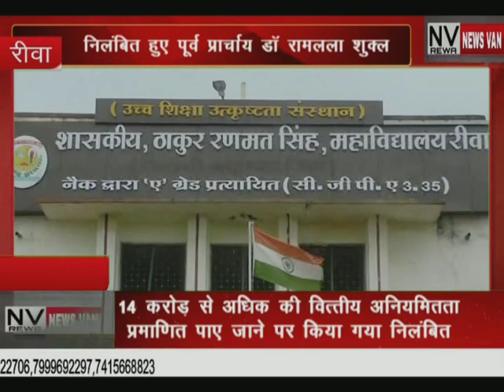टीआरएस कॉलेज के पूर्व प्राचार्य डॉ. रामलला शुक्ला को 14 करोड़ की वित्तीय अनियमितता पर किए गए निलंबित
*टीआरएस कॉलेज के पूर्व प्राचार्य डॉ. रामलला शुक्ल को 14 करोड़ से अधिक की वित्तीय अनियमितता प्रमाणित पाए जाने पर किया गया निलंबित,,,देखें सिटी न्यूज़ वैन की ये खबर।*